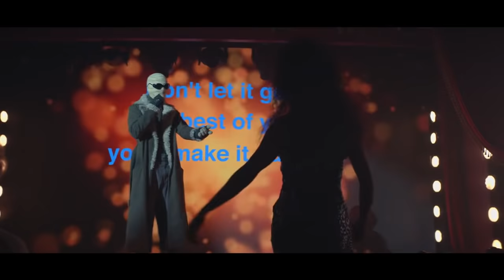Negative Man Singing in a Karaoke | People Like Us DOOM PATROL 1x08 [HD] Scene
Song : People Like Us
Artist : Kelly Clarkson
Doom Patrol Season 01 Episode 08 "DANNY PATROL"